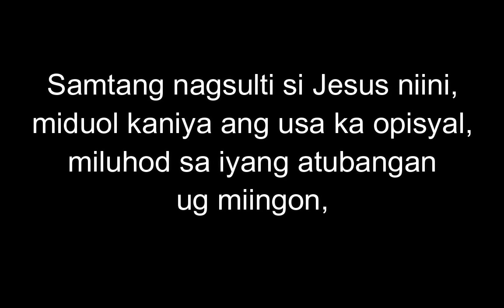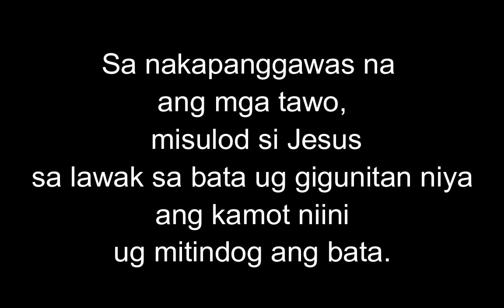July 10, 2023.mp4 Daily Gospel Reading Cebuano Version